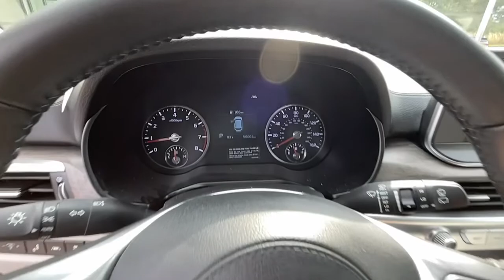2020 Kia Telluride Atlanta, McDonough, Jonesboro, Fayetteville, Conyers 8199A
Snow White Pearl Used 2020 Kia Telluride available in 100 Sons Drive, McDonough, Georgia at Sons Kia. Servicing the Atlanta, McDonough, Jonesboro, Fayetteville, Conyers, GA area.

Sons Kia
100 Sons Drive

Snow White Pearl2020 Kia Telluride EXFWD8-Speed Automatic3.8L V6 DGI DOHC Dual CVVTCLEAN AUTO-CHECK NO DAMAGE LOCAL TRADE-IN. Our Certified Team uses real-time Internet price comparisons to constantly adjust prices to provide ALL BUYERS The BEST PRICE possible. We do not mark them up to mark them down! We utilize state-of-the-art technology to constantly monitor pricing trends in order to offer our shoppers the best competitive pricing and value.With our in house 3 month / 3 thousand mile powertrain and The name to trust in the Atlanta Market Sons will treat you like family. Recent Arrival!20/26 City/Highway MPG Awards:* JD Power Automotive Performance Execution and Layout (APEAL) Study * Motor Trend Automobiles of the year * NACTOY 2020 North American Utility of the Year * 2020 KBB.com 10 Favorite New-for-2020 Cars * 2020 KBB.com 10 Best SUVs Worth Waiting For * 2020 KBB.com Best Buy Awards Our Certified Team uses real-time Internet price comparisons to constantly adjust prices to provide ALL BUYERS The BEST PRICE possible. We do not mark them up to mark them down! We utilize state-of-the-art technology to constantly monitor pricing trends in order to offer our shoppers the best competitive pricing and value.With our in house 3 month / 3 thousand mile powertrain and The name to trust in the Atlanta Market Sons will treat you like family.